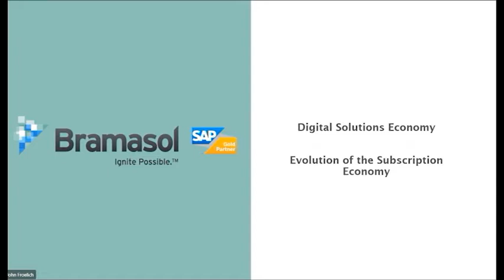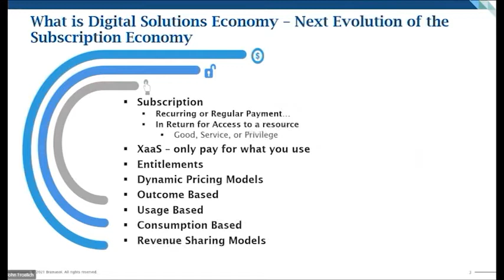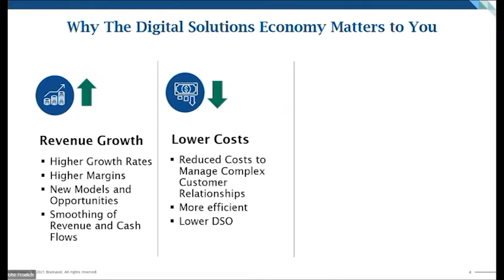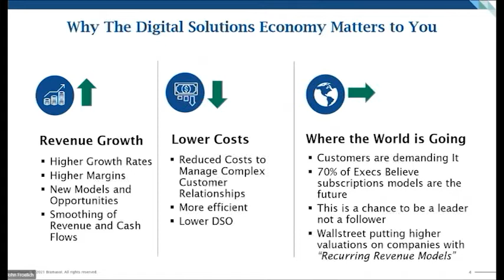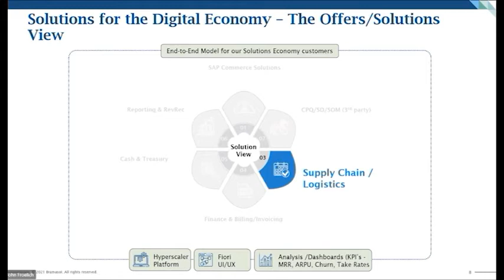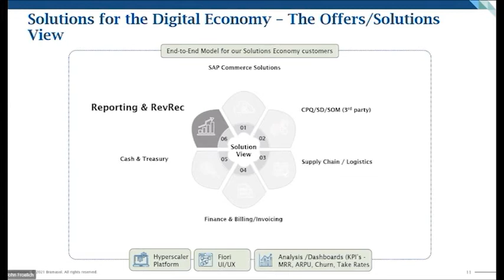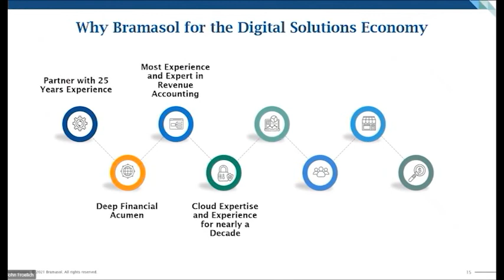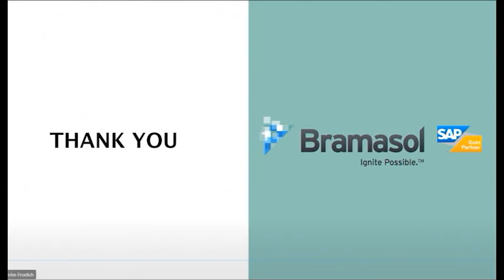Digital Solutions Economy - Overview from Bramasol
Join the next evolution of the Subscription Economy and Prepare Your Business for Growth and Innovation.  John Froelich, SVP at Bramasol, provides an overview of the Digital Solutions Economy along with a drilldown into the key challenges, opportunities and technologies available for driving success.

Whether you are moving to a subscription business model or other outcome based model, you need an Enterprise Platform and Partner who can guide you with the experience, expertise and vision to guide you. We bring together elements of the SAP Intelligent Enterprise to give you foundation or vision for transforming your company to meet the needs of your customers. And whether you want to do it all at once or one step at a time we can help.